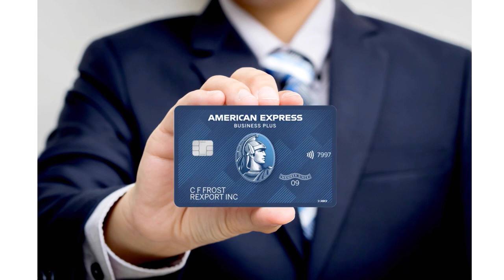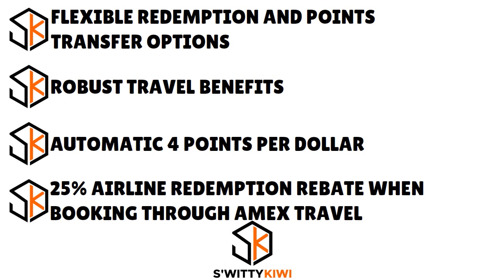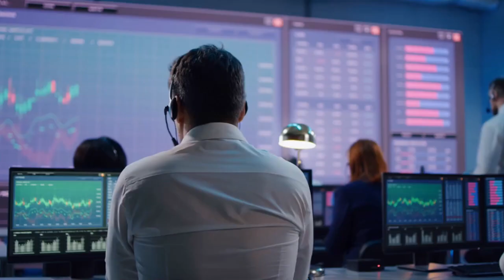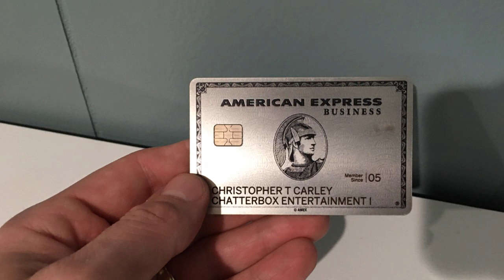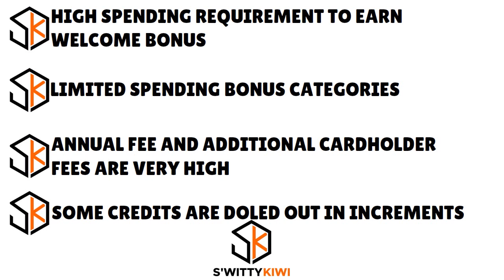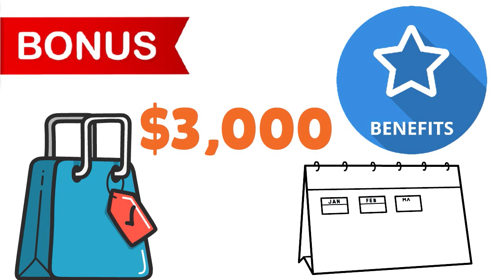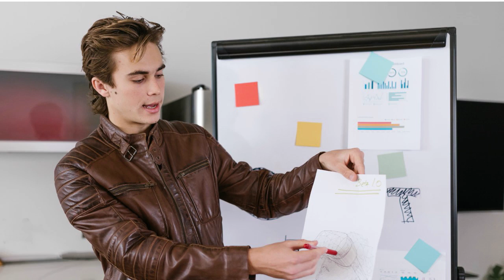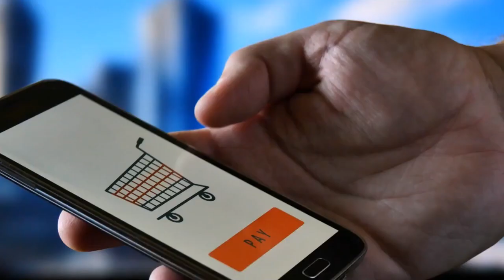LLC BUSINESS CREDIT CARDS FROM AMERICAN EXPRESS 2024: Guide for the Average LLC Member💰CREDIT S4•E39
LLC Business Credit Cards From American Express 2024: In-Depth Review for the Everyday LLC Member. Need an LLC business credit card from Amex? Make sure you watch this.